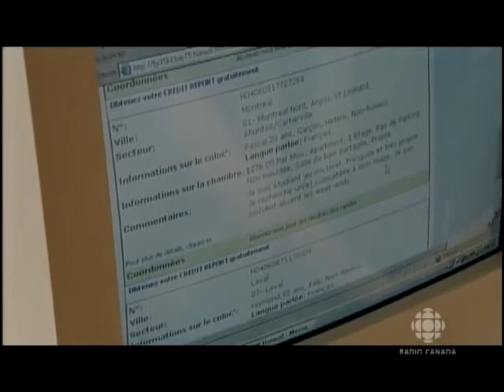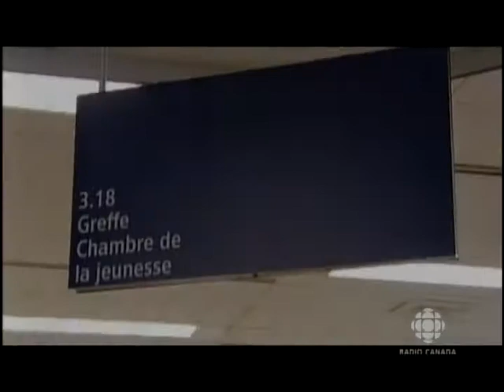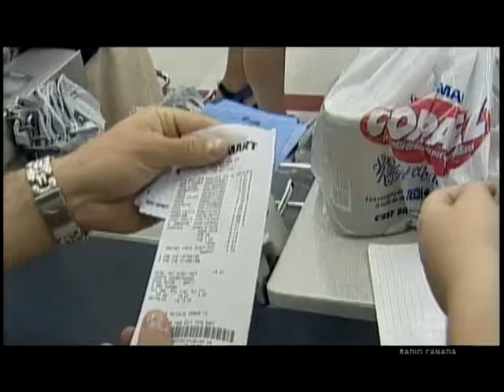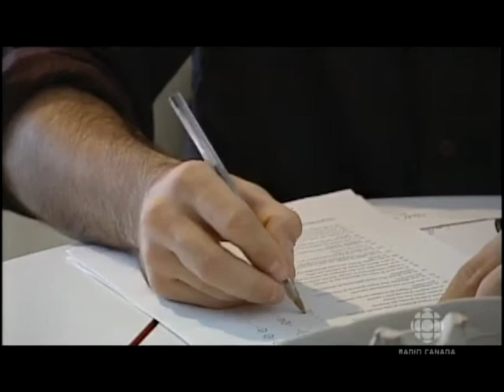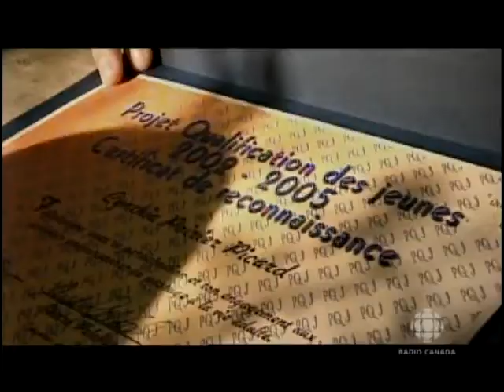SRC Enjeux La vie après les centres jeunesse